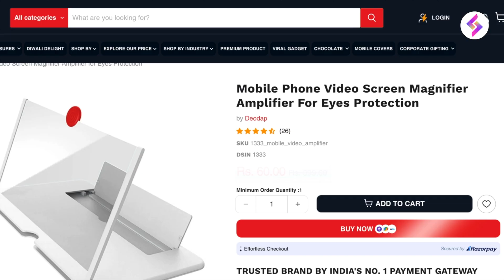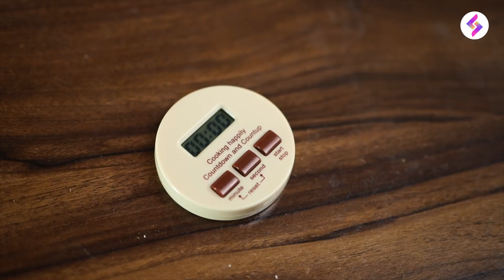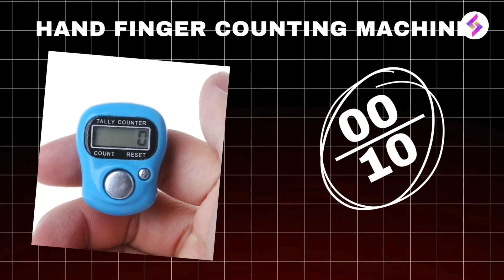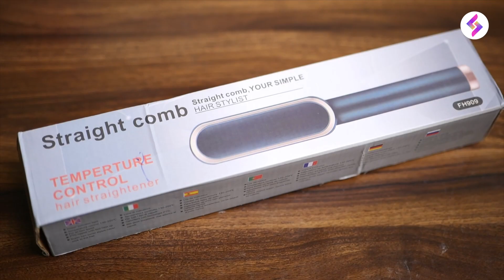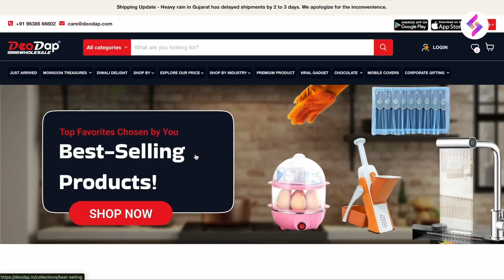6 Weird Gadgets From Deodap🤯weirdtech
Check out this exciting video where I tested some amazing gadgets all under ₹200! From quirky tools to practical items, I've ordered a range of gadgets from Deodap, with prices starting as low as ₹4. Watch as I unbox and review each gadget to see if they are worth the hype. Don't miss out on this fun and informative video!

Video Highlights

00:00 to 00:19 intro
00:20 to 01:10 mobile screen amplifier
01:11 to 01:53 massager
01:54 to 03:14 kitchen timer
03:15 to 04:20 finger counter
04:21 to 05:10 USB vacuum cleaner
05:11 to 06:22 hair straightener